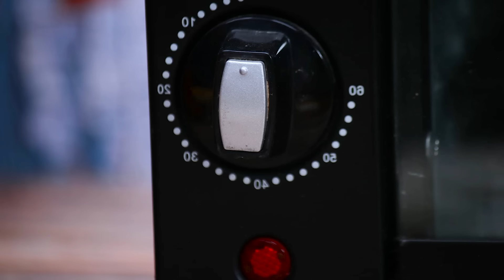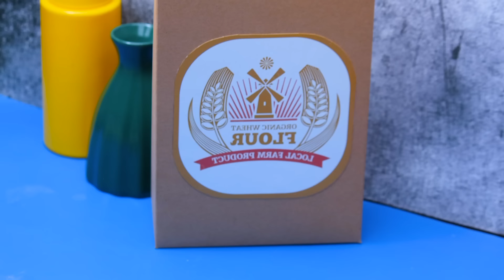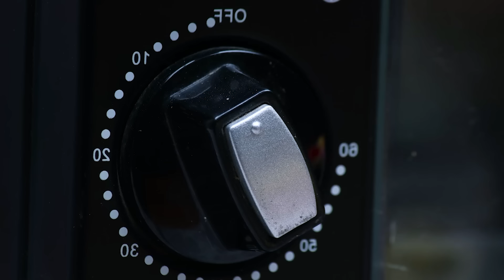LEGO SALMON Sashimi Mukbang / Fish Cutting Skills / Lego Cooking Stop Motion & ASMR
Do you know how we created Lego stopmotion videos? You would never imagine they were created from many, many photos combined... really meticulous and elaborate.
Please join us in enjoying the video on how to catch and prepare this special, colorful salmon dish! Guaranteed to make you feel surprised and excited...
👉 WARNING: This is a stop motion video, not real. Don't try it at home! All performances are scripted content.
All stunts or actions were performed in a professional and controlled environment where no one was hurt.